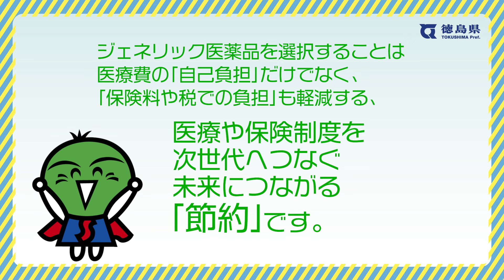選んでみんで？ジェネリック医薬品（30秒版）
徳島県のジェネリック医薬品普及啓発広告動画です。
ジェネリック医薬品は先発医薬品と同じ有効成分を使った効き目や安全性が同等の薬です。
ジェネリック医薬品を希望する場合は、かかりつけ医師、薬剤師にご相談ください。
先発医薬品によっては後発医薬品が製造されてないなど希望されても変更できない場合があります。